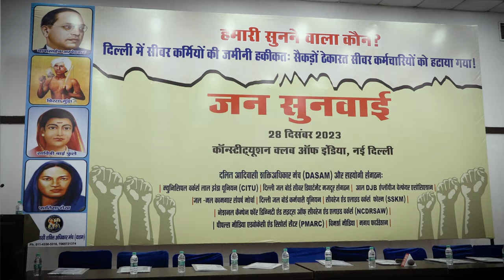दिल्ली : सीवर सफाईकर्मियों की जन सुनवाई, बिना वेतन के हटाए गए सैकड़ों ठेकारत कर्मचारी!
गुरुवार 28 दिसंबर को दिल्ली जल बोर्ड के तहत काम करने वाले विभिन्न क्षेत्रों से सैकड़ों सीवर सफाईकर्मी कॉन्स्टिट्यूशन क्लब ऑफ इंडिया में एक जन सुनवाई में इकट्ठा हुए। यह जन सुनवाई पिछले महीने इन ठेके पर काम करने वाले मज़दूरों को बिना किसी पूर्व सूचना के हटाए जाने के खिलाफ बुलाई गई थी। इसमें पिछले 10-15 साल से सीवर सफाई और मरम्मत का काम कर रहे कर्मचारी शामिल हुए। देखिए NewsClick की ग्राउंड रिपोर्ट